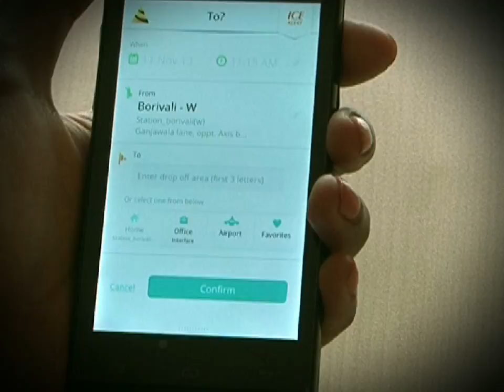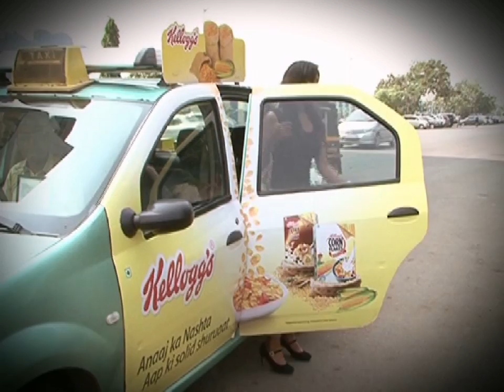MERU CABS SAMPLING ACTIVITY